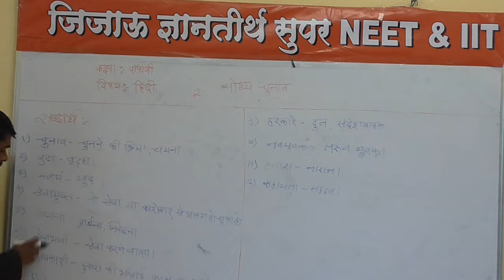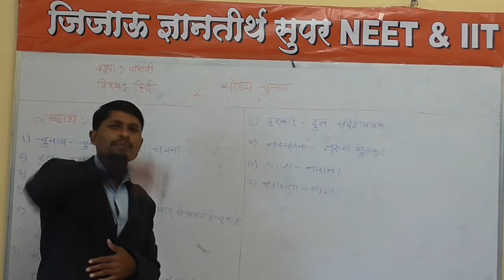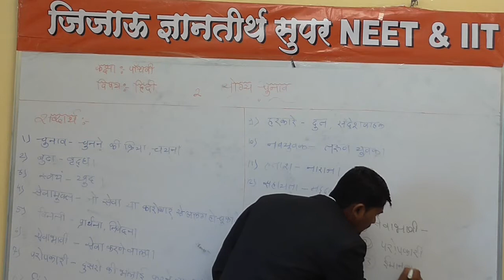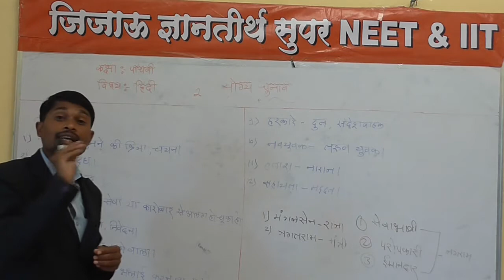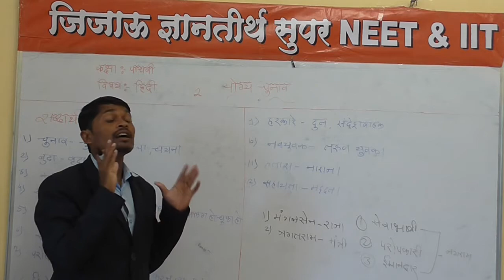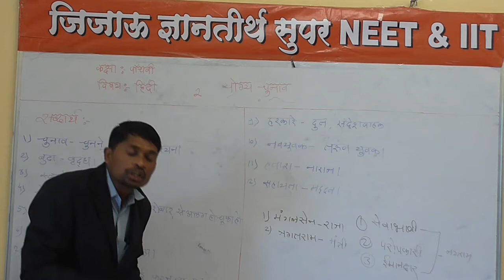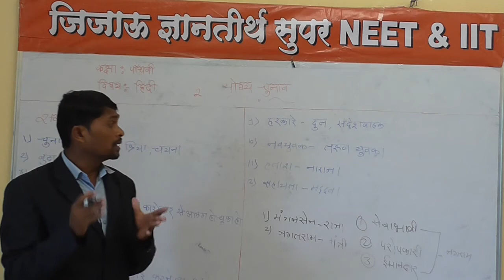योग्य चुनाव 5th - 1